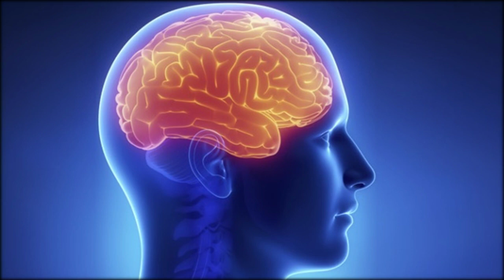Stummer Schlaganfall: Warum er so gefährlich ist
Unauffällig, aber gefährlich
Er kommt oft im Schlaf und seine Symptome sind meist untypisch. Ein so genannter stummer Schlaganfall ist für die Betroffenen daher schwer erkennbar und wird leicht übersehen. Die Diagnose kommt dann erst Jahre später, wenn die Schäden im Gehirn bereits fortgeschritten sind oder ein weiterer Schlaganfall stattfand.